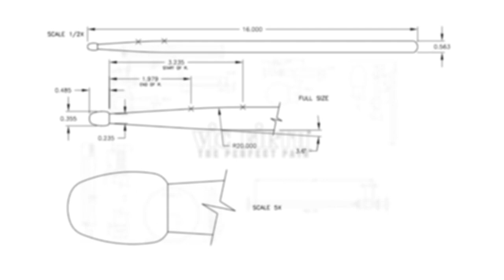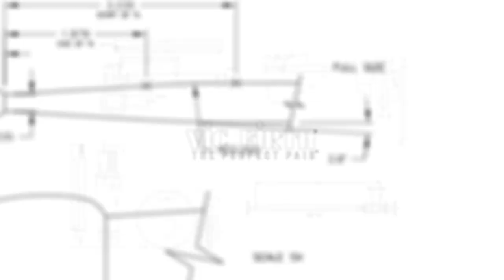WGI 2022: United Percussion - IN THE LOT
Vic Firth presents UNITED PERCUSSSION - 2022 WGI FINALIST Independent World ensemble IN THE LOT!

MALLETS::
Iain Moyer Signature Series